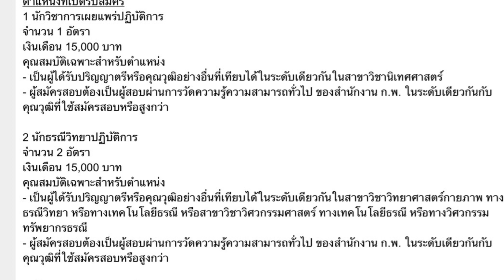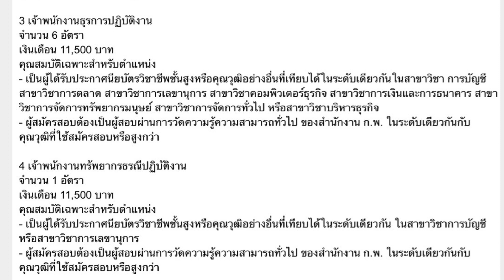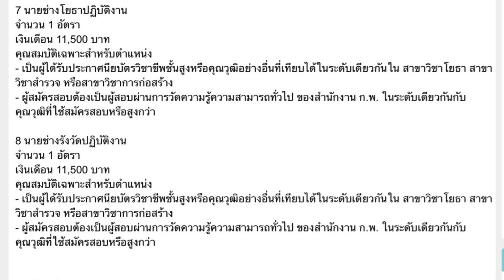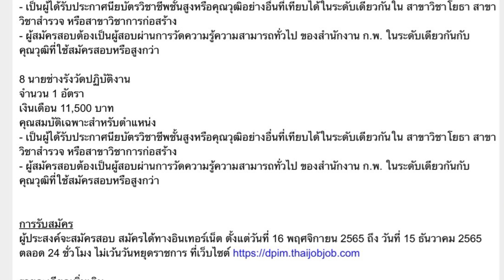กรมอุตสาหกรรมพื้นฐานรับข้าราชการ 15 อัตรา